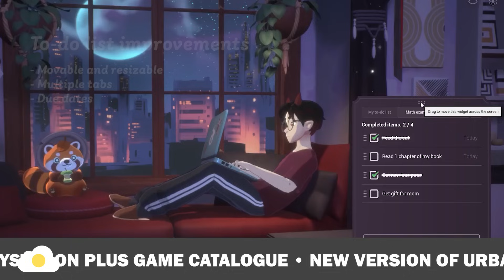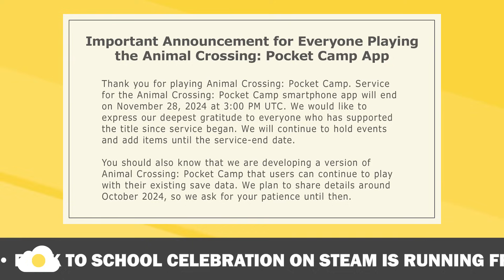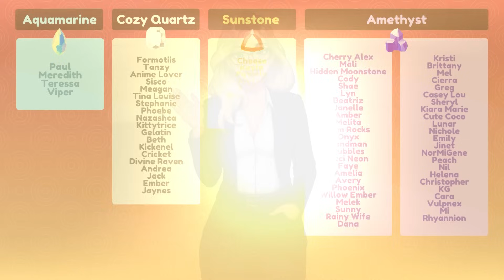FUTURE OF POCKET CAMP, INFINITY NIKKI PLAYTEST & MORE |🔆Sunnyside Up News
Here's the latest in the world of gaming, with Sunnyside Up News! 💗

Character Illustration by Rocco
Channel Art by Sisco
Chapters
00:00 Introduction
00:35 Infinity Nikki
01:42 Lynked Reveal
02:47 Spooky Scary.. Cozy?
04:03 Future Games Show
04:34 Floatopia
05:46 DDLV Update
06:21 Spirit City: Lofi Sessions
06:56 Palia 0.183
07:41 Lost & Found Co.
08:06 Animal Crossing
09:43 Coming Up
10:16 Final Thoughts & Thanks!